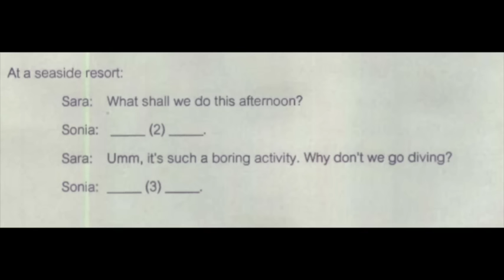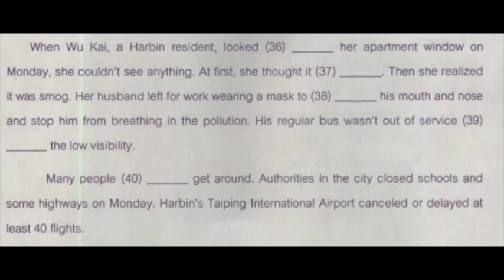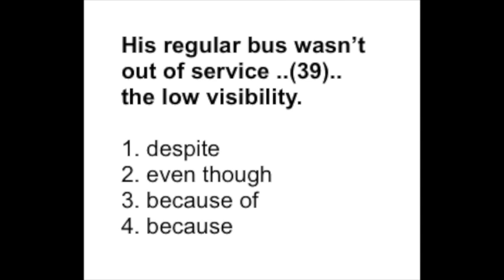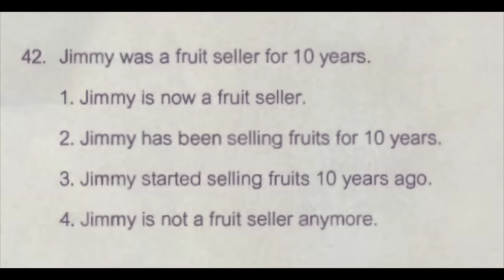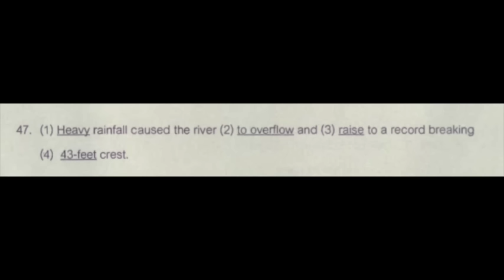Andrew Biggs พบ ข้อผิดพลาดใน O Net 2016 วิชาภาษาอังกฤษที่ทำให้ผมงง โดยแอนดรูว์ บิ๊กส์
แอนดรูว์ บิ๊กส์ อาจารย์ด้านภาษาอังกฤษชื่อดัง ได้อัดคลิปวิดีโอ เปิดเผยว่า ข้อสอบโอเน็ตภาษาอังกฤษ ในระดับชั้นมัธยมศึกษาปีที่ 3 มีความผิดพลาดกว่า ข้อสอบชั้น ม.3 ถึง 4 ข้อด้วยกัน จากทั้งหมด 50 ข้อ หรือคิดเป็นร้อยละ 8 ของข้อสอบดังกล่าว ตย ข้อสอบที่ผิด

เกาะติดข่าว ข่าววันนี้ ข่าวด่วน ข่าวบันเทิง ข่าวดารา ทันเหตุการณ์ จากทุกสำนักข่าวทั้ง ในประเทศ และต่างประเทศ